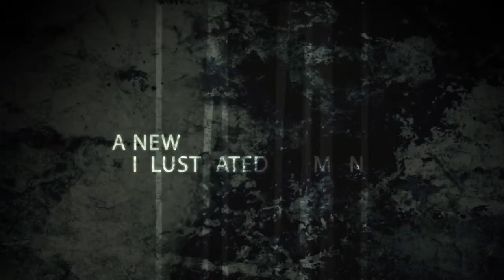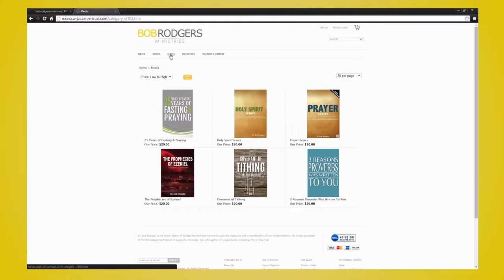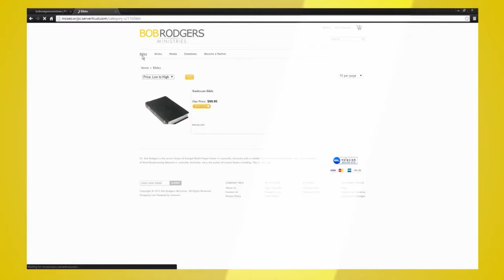Evangel Presents 070515